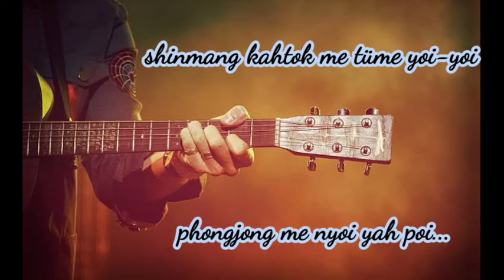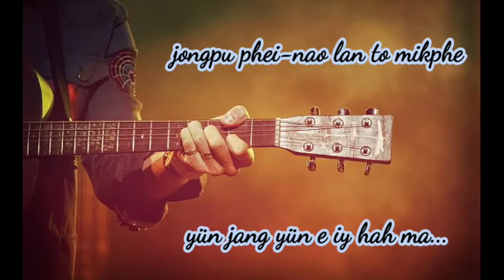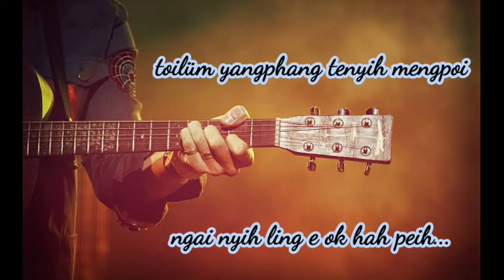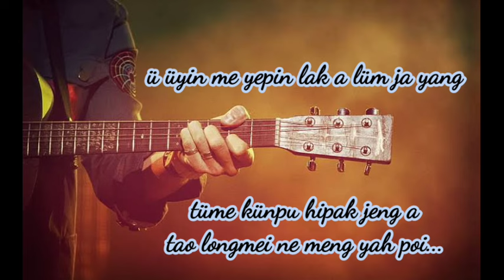Konyak love song (cover)